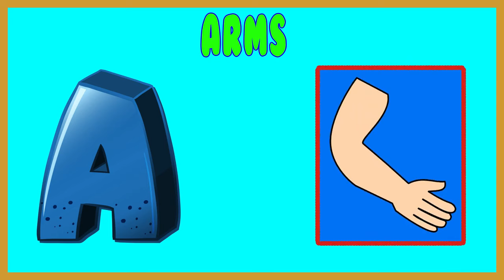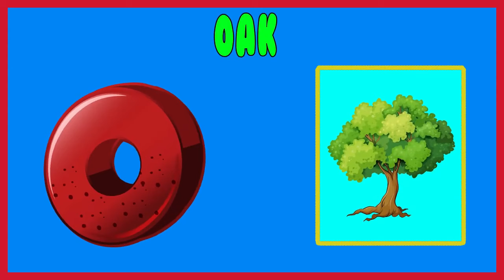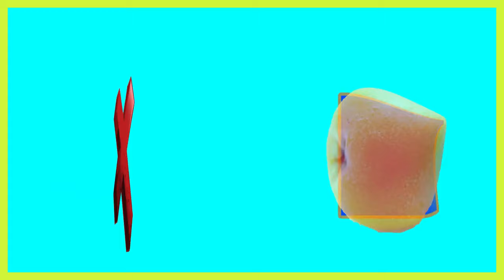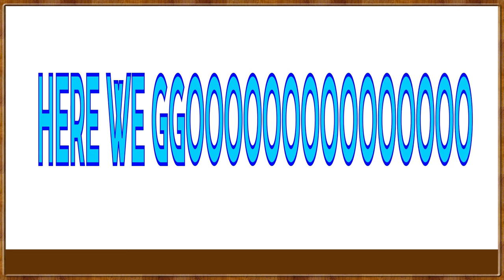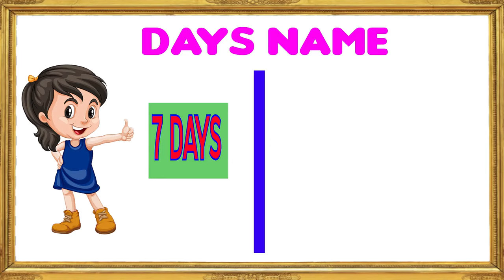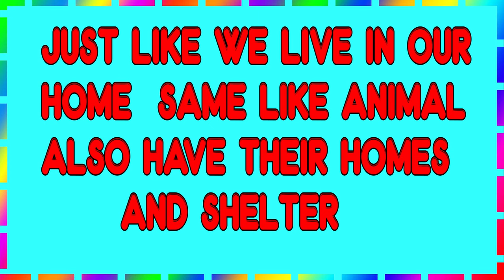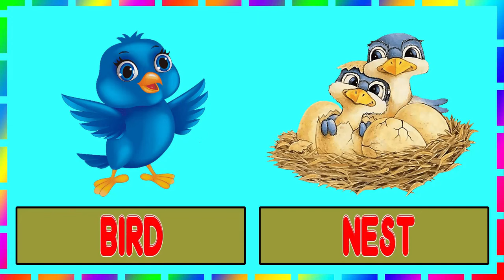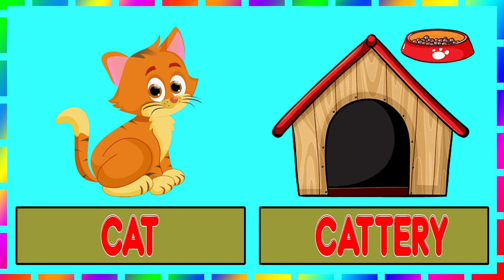ABC and 123 Learning Videos | Best Educational Videos For Kindergarten | A to Z Learning Video